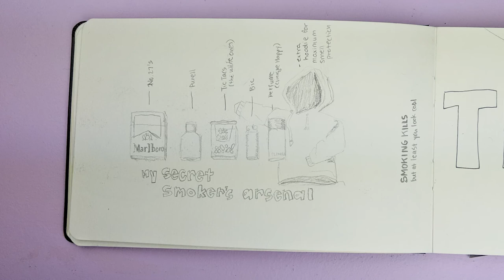I made Margot Tenenbaum's outfit out of sugar cookies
The Royal Tenenbaum's came out in 2001 but Margot Tenenbaum's costume from the movie is so iconic, we're still talking about it today. I recreate Margot's outfit out of sugar cookies and royal icing while sharing some thoughts about the movie, Margot, and the clothes themselves.